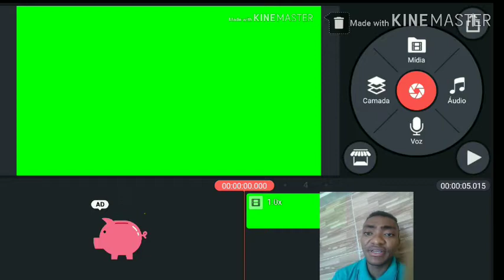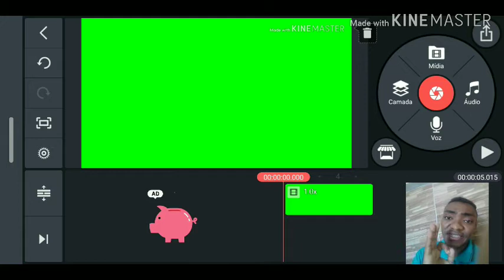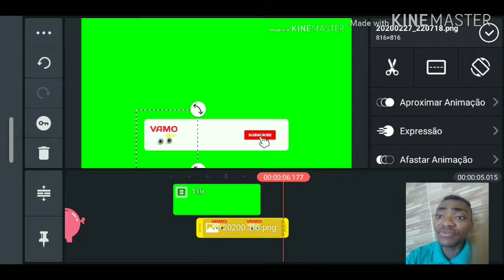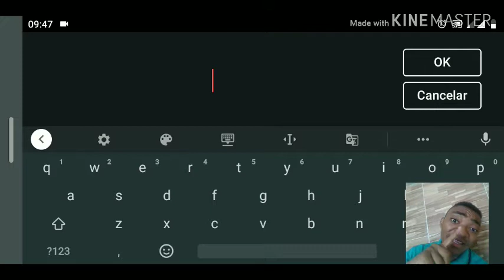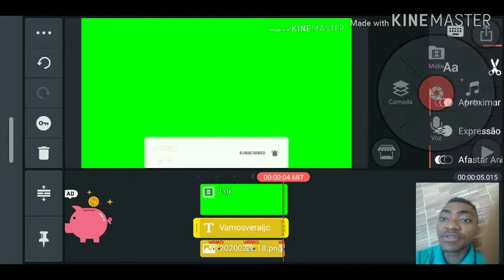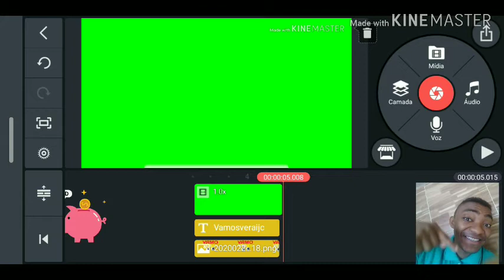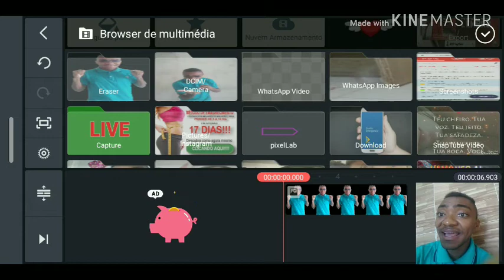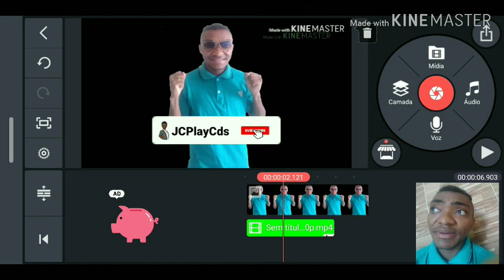Como fazer CHROMA KEY no KINEMASTER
Como fazer CHROMA KEY no KINEMASTER - App de Edição para celular.